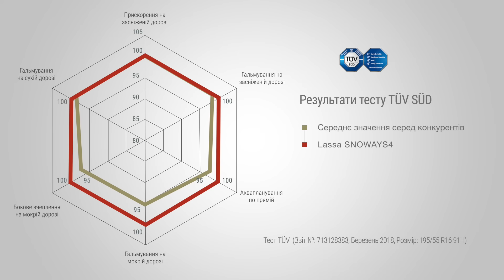Lassa Snoways 4 – Зимова Шина Нового Покоління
Для отримання додаткової інформації перейдіть за посиланням

Lassa Tyres is a a product of Brisa Bridgestone Sabanci Tire Manufacturing and Trading Inc which is one of Europe’s largest tyre producers.. Brisa distributes Lassa Tyres over 80 countries worldwide through an impressive distributor network.

Lassa Tyres
Together In Every Mile

📢 Visit Us! 📢